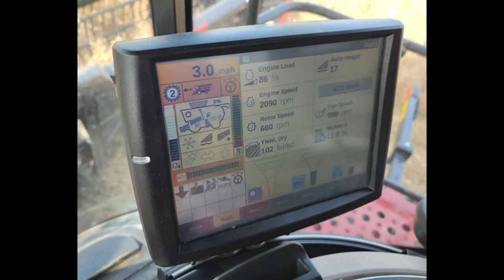Cup of Joe: Stine Corn Standability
On this episode, Regional Sales Manager Danny Windings joins us as we talk about yields in southern Illinois, yields in Iowa, Stine Corn standability and positive movement in commodity prices.